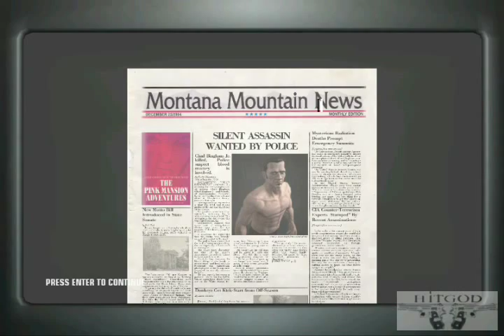You Better Watch Out - Headshot/Fiber Wire - 2:04 - Pro/SA/SO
Just a quick show of a method I found for headshoting Haviland from the terrace.